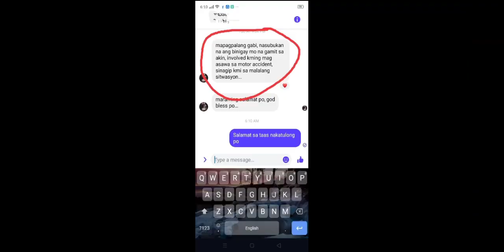FREE BAO padyak driver BBM libon na bao din agimat